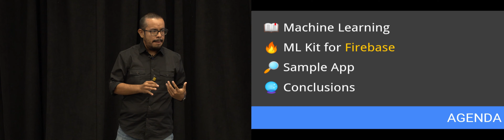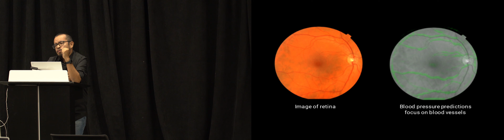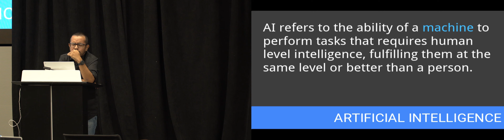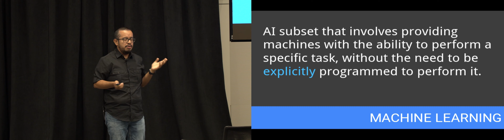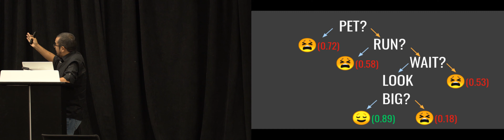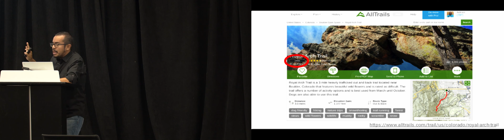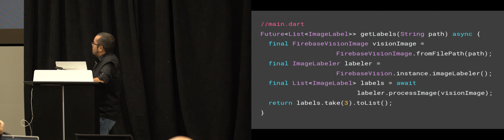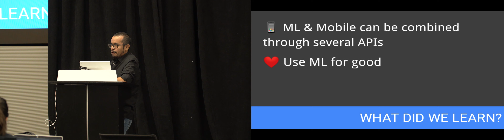Smartly Smartest Apps with Cross-Platform Machine Learning (Using Flutter and ML Kit) - A. CatalaÌn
Smartly Smartest Apps with Cross-Platform Machine Learning (Using Flutter and ML Kit) - AdriaÌn CatalaÌn

All those fancy keywords might make the content of this talk sound complex. Many concepts around AI and ML can be overwhelming or imply a time consuming steep learning curve. Fear not, both Flutter and Firebase come in our rescue. In this talk, we’ll review basic concepts of Machine Learning, understand availability and capabilities of APIs provided by ML Kit(look ma, -almost-no math) and how to implement features like image labeling in our apps in no time (although time is a social construct).